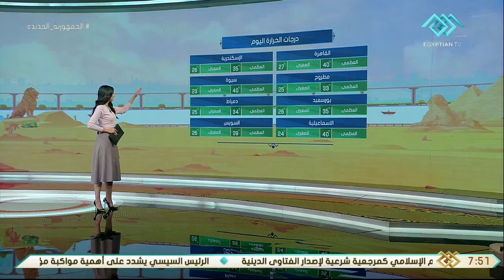صباح الخير يا مصر | متابعة لحالة الطقس والطرق في محتلف محافظات الجمهورية